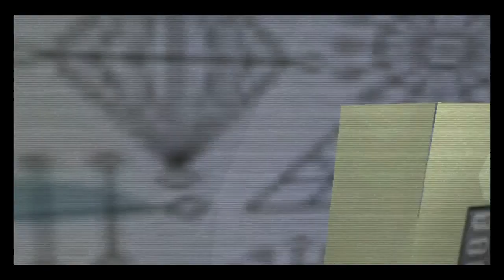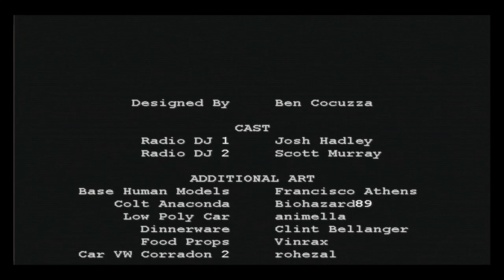Halloween PC GAME Full Completion MICHAEL MYERS VIDEO GAME Halloween Night Survived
This video is a full completion of the Fan Made Game Halloween based on the Horror Movie Franchise. This is an escaped game where you play a babysitter on Halloween Night and a Killer named Michael Myers is on his way over to kill you after escaping Smith's Grove Sanitarium. This game was banned due to the creators name but a version of it has been found online. The Link is below!